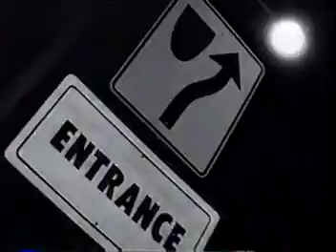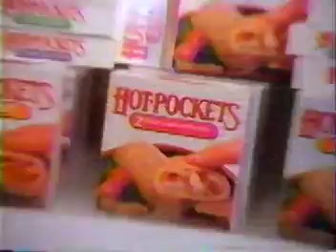In The Line of Duty WMC TV